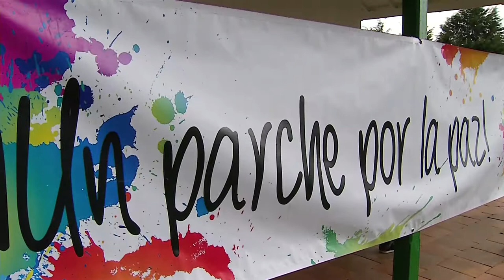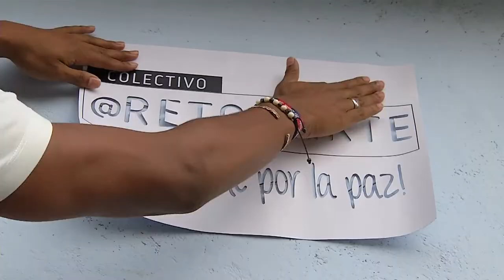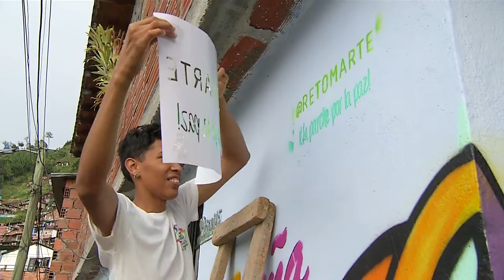Club de reporteritos de Radio Kids [Mi Barrio Cuenta]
Cuadra cuenta, cap 58 . Barrio las Golondrinas